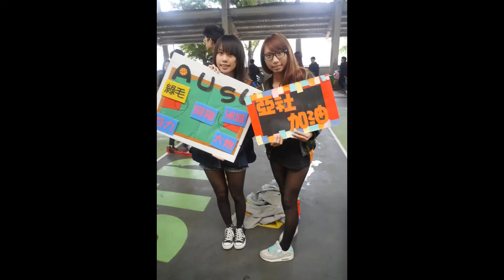亞洲大學社工系103學年系男籃招生影片